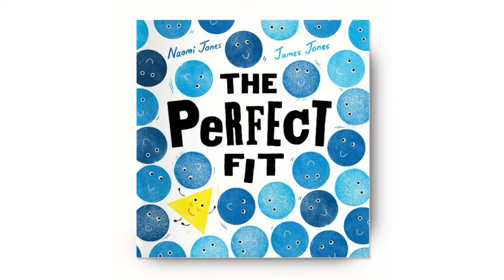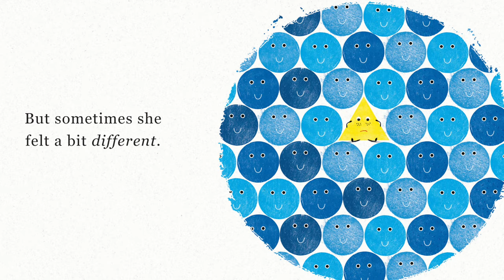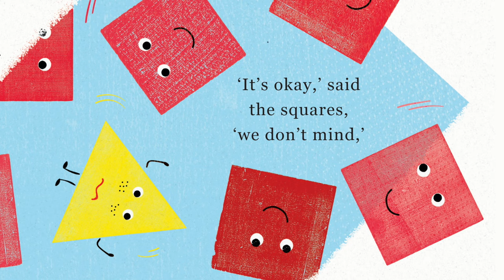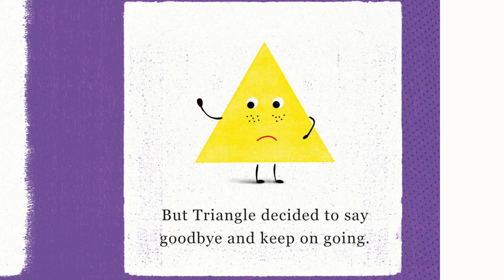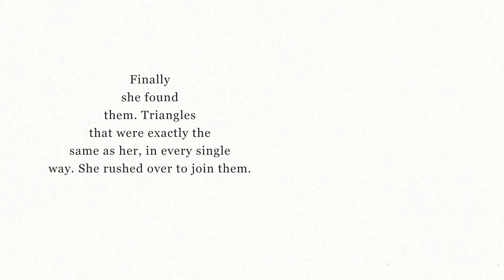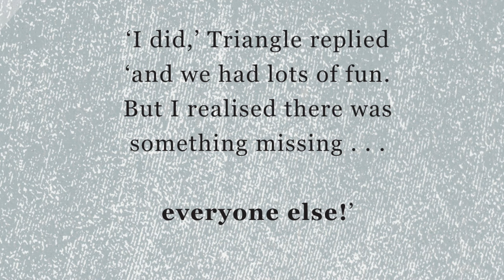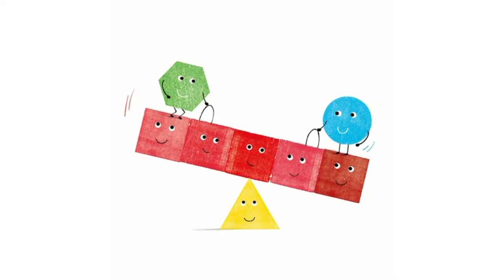The Perfect Fit - Naomi and James Jones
The Perfect Fit is the debut children's book by husband and wife team, Naomi and James. They met whilst working at the same Publisher in London and now live in Cornwall with their two boys and a very springy springer spaniel.

The Perfect Fit is a story about a Triangle who doesn't feel like she fits in with the other shapes so she goes off in search of somewhere she fits perfectly. It is a brilliant story for introducing young children to shapes along with themes of diversity and inclusion as well as a powerful message about being yourself.

This is Naomi and James' very first picture book. It's read here by Naomi's Dad Bob. Growing up, Naomi's Mum was a Primary School teacher who fuelled her love of books with weekly trips to the library. But it was Naomi's Dad that brought the stories to life when he'd do all the different voices as he read them to her at night.

Naomi is a children's writer, editor and book reviewer. James is an award winning Designer and Art Director. He also designs book covers for Publishers all over the world.

The Perfect Fit is being published on World Book Day, 4th March 2021 by Oxford Children's Books.

Check out the brilliant Oxford Education channel for more learning at home resources for your little ones: